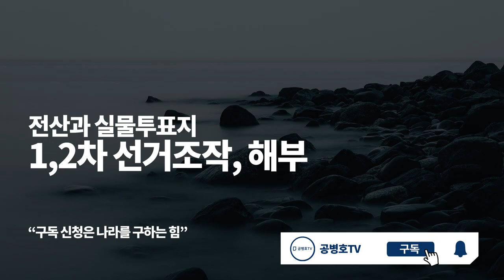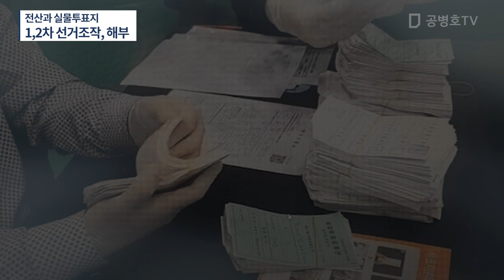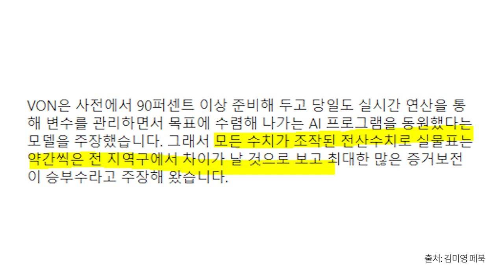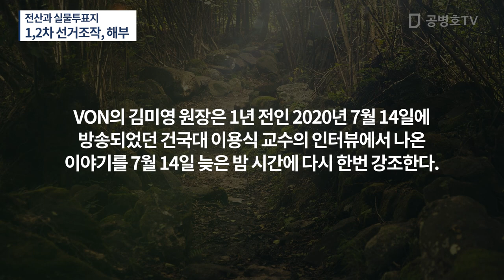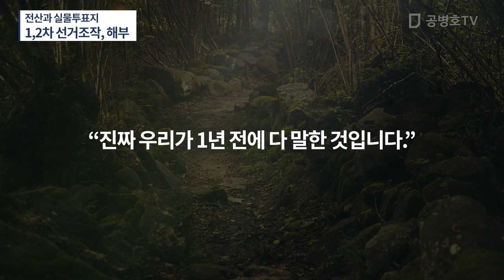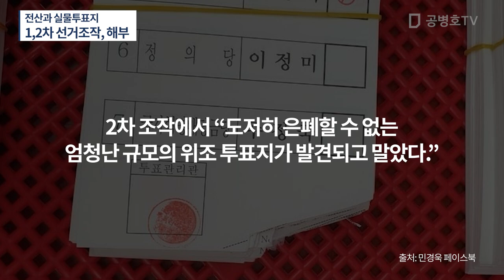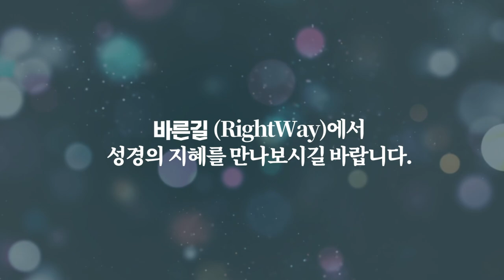조작은 크게 두 부분 / 1차와 2차 구분은 당락 발표 시점 기준 / 문제는 1차 오류를 덮기 위해 실시된 2차가 결정적인 증거를 남긴 것 / 불가역적 증거 [공병호TV]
Bitcoin : 3MTW849AkP2ftLeSK2teZHMmzLu7Z83s9U